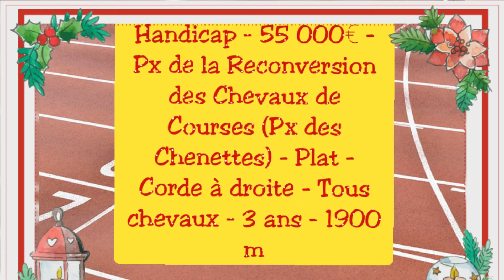pronostics Quinté de samedi 28-08-2021 A Deauville - Px de la Reconversion des Chevaux de Courses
pronostics Quinté de samedi 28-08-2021 A Deauville
Handicap - 55 000€ - Px de la Reconversion des Chevaux de Courses (Px des Chenettes) - Plat - Corde à droite - Tous chevaux - 3 ans - 1900 m
pronostics Quinté
pronostics PMU
Paris turf
Paris course
week-end
zone turf
geny course
bilto
stato turf
turfoo
turfomania
turfistes
tuyaux
tocard
sorec
casa courses
sélection PMU
réalisé par soussturf channel